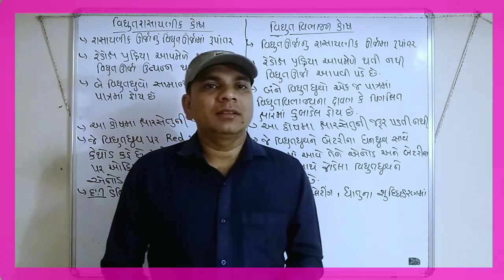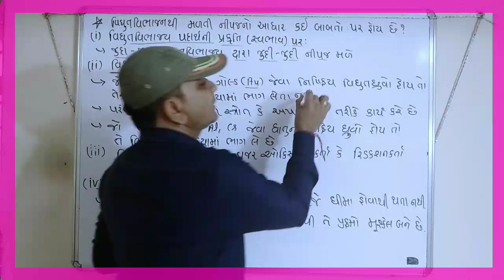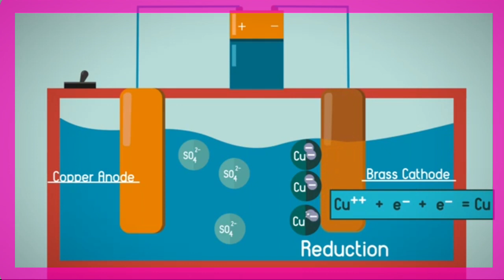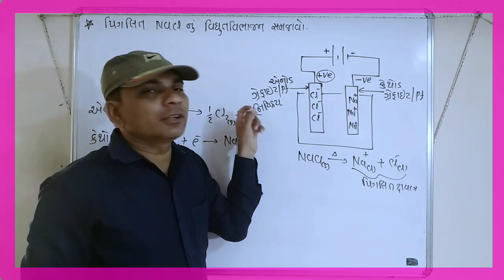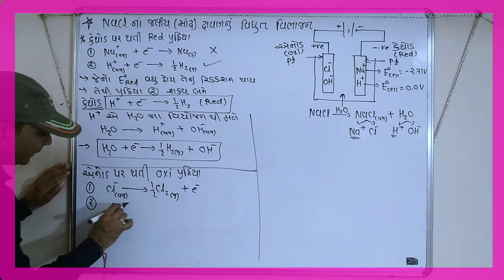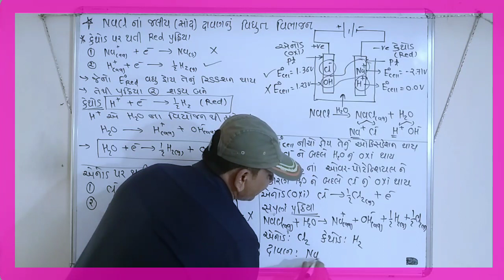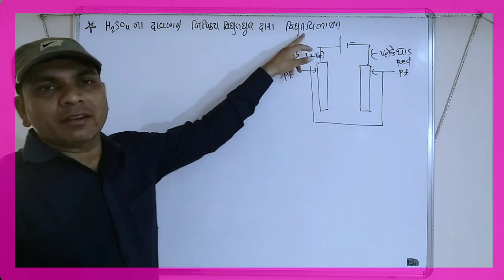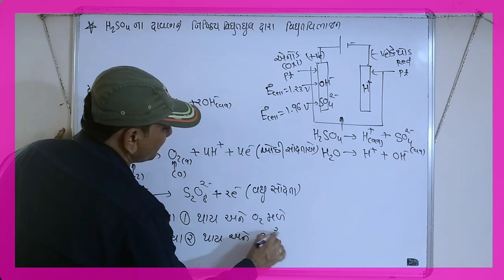ધોરણ 12|પ્રકરણ 3|V-11|વિદ્યુતરાસાયણિક કોષ અને વિદ્યુતવિભાજન કોષ